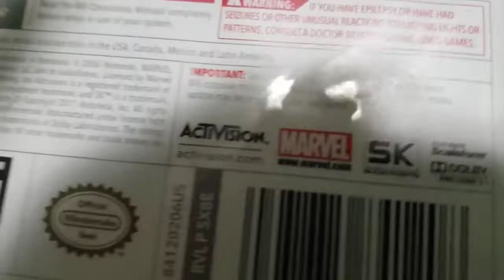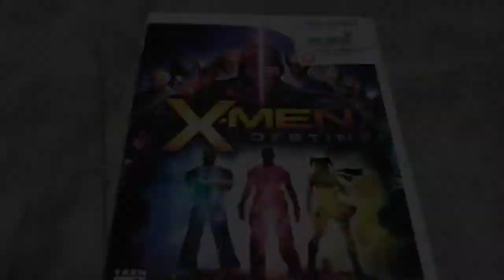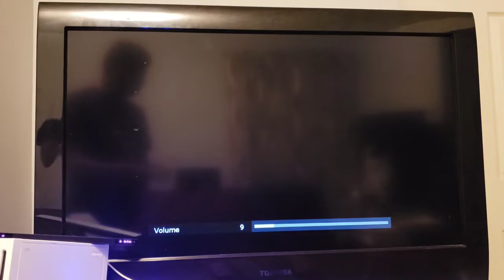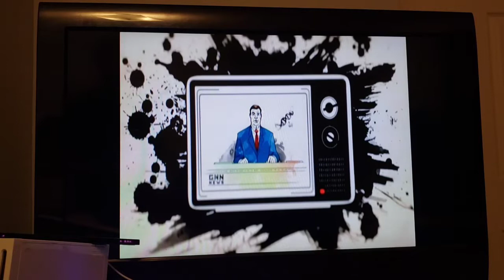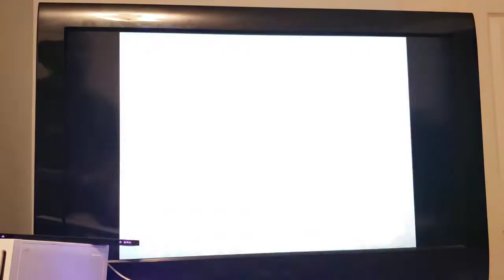X-Men: Destiny Gameplay For Wii (What A Disaster.)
Here's some gameplay from X-Men: Destiny for the Nintendo Wii and from Activision.